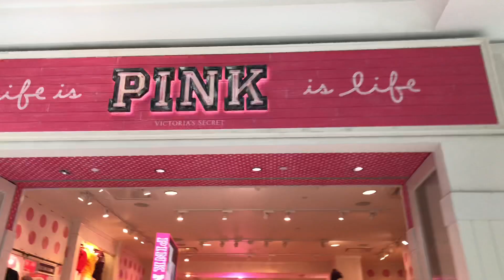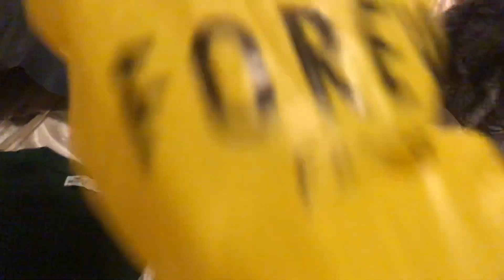DAY IN ATLANTA | Shops at Buckhead, Shake Shack, KUWTK, & more | day 2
Hey friends! This is day two of my weekend in the big ATL! In this vlog you’ll see me take a pic with a random dude (I’ll explain), eat, shop, and watch KUWTK!